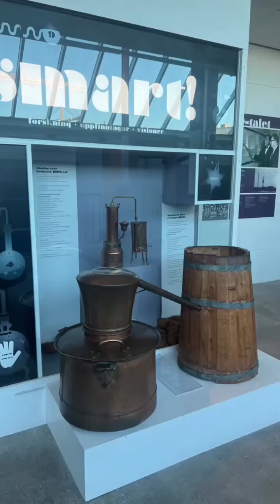Teknikens hus - Malmö museer 2023 - Sverige